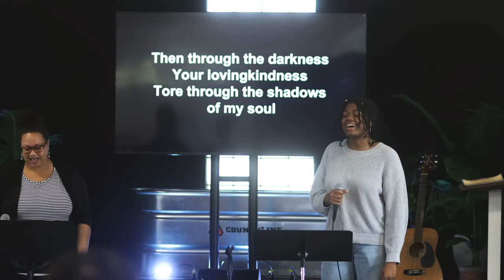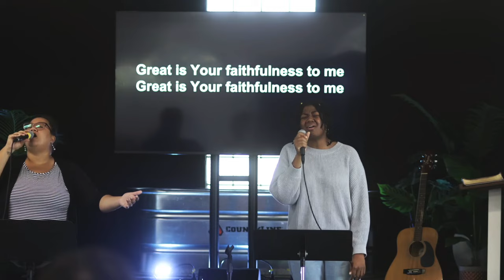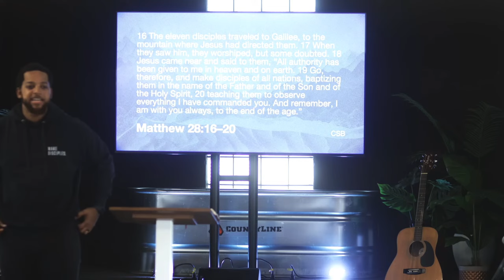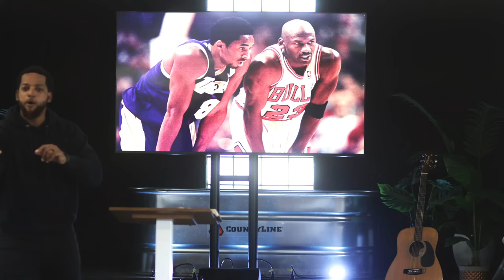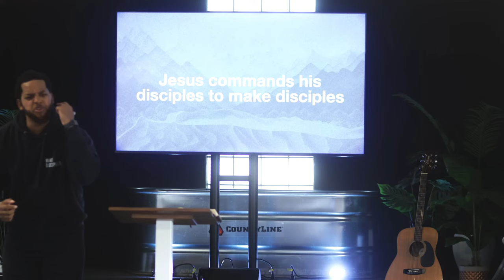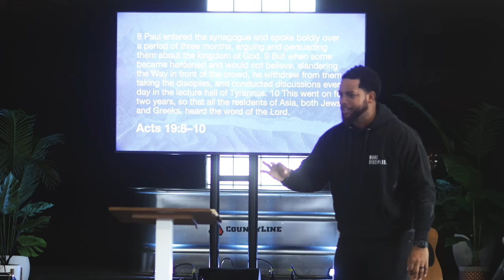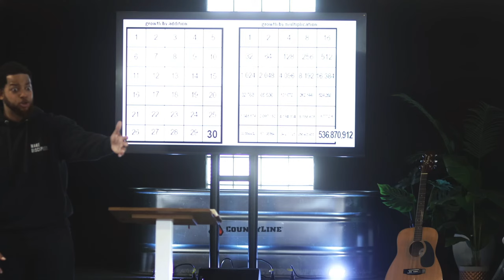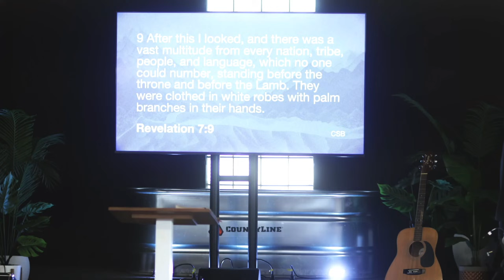A Culture of Multiplication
16 The eleven disciples traveled to Galilee, to the mountain where Jesus had directed them. 17 When they saw him, they worshiped,[d] but some doubted. 18 Jesus came near and said to them, “All authority has been given to me in heaven and on earth. 19 Go, therefore, and make disciples of[e] all nations, baptizing them in the name of the Father and of the Son and of the Holy Spirit, 20 teaching them to observe everything I have commanded you. And remember,[f] I am with you always,[g] to the end of the age.”